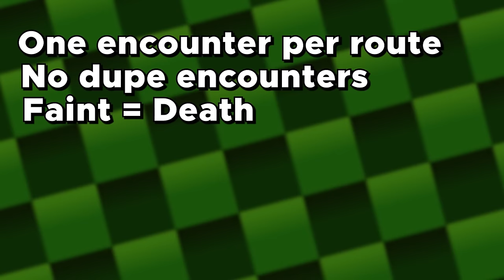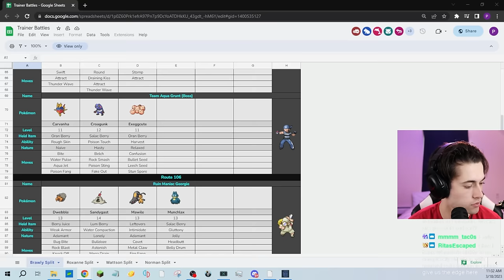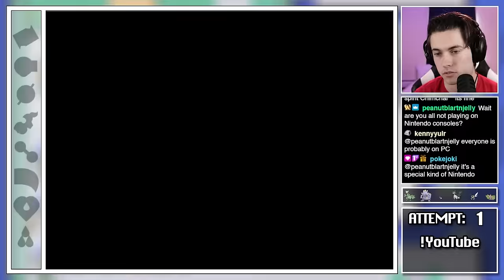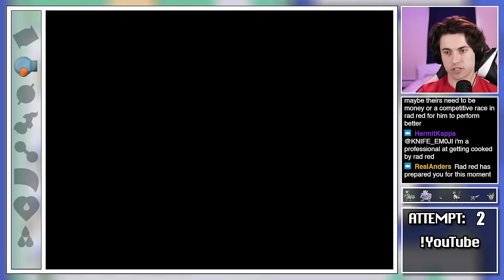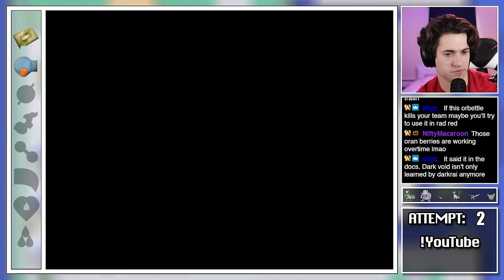I Tore Up PokemonChallenges Nuzlocke Race (Run and Bun)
We'll get em next time boys

Special thanks to Dekzeh for making the rom, and PokemonChallenges for hosting the race

I hope you guys enjoy this run!!